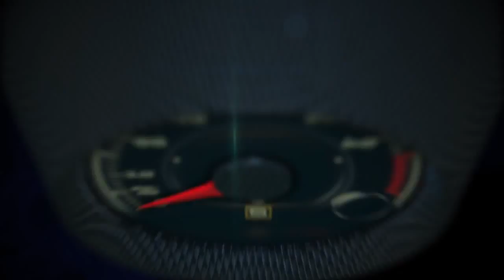Autos 0 60 K1 Speed opens in Miami